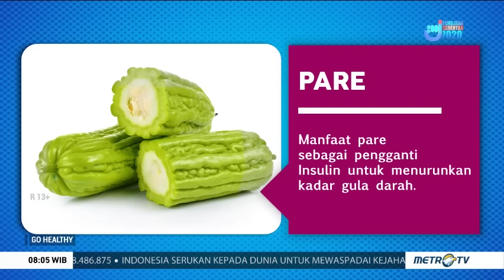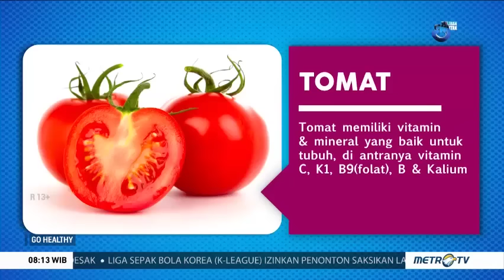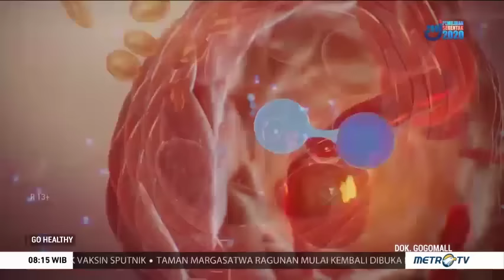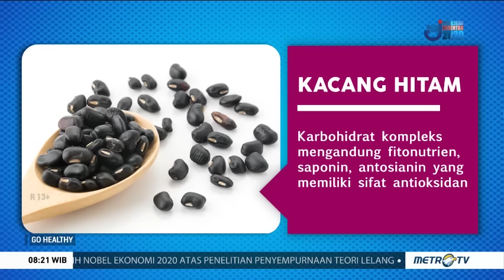Makanan Penurun Gula Darah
Bagaimana caranya menurunkan tingkat kadar gula termasuk menurunkan komplikasinya? Berikut adalah tips mengatur kadar gula dalam darah dengan makanan sehat.